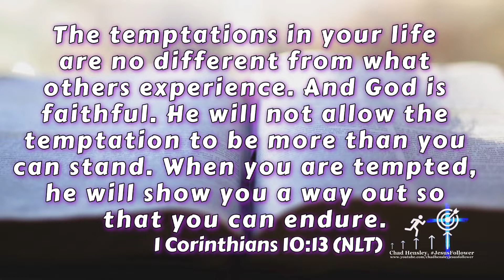HOW TO (INSPIRATIONAL HUMOR): Not act on TEMPTATION (With KK the PK)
How to: Be KIND (with KK the PK)

My name is Chad Hensley. I am a JesusFollower, a husband, a dad, and pastor at HGBC. I am determined to be constantly growing, moving towards, and preparing myself to reach upward and onward to the high call of God. My goal is to be a JesusFollower in all areas of my life. I am not where I was, but I am not where I need to be yet either. The cross of Jesus Christ is central in my life and the Bible is my sword! In preparing for the moments that lie ahead I am readying myself to the hit the mark of being in God’s good and perfect will for my life!

This video we talk about and give “10 Tips to reading the Bible for myself!”